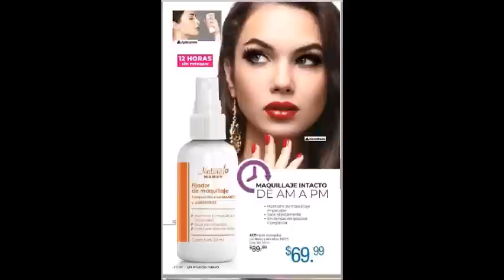JADE 10 MÉXICO 2019